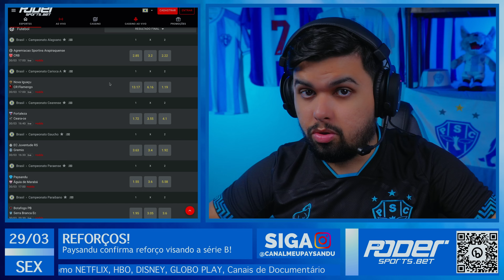ZAGUEIRO URUGUAIO YERFERSON QUINTANA É DO PAYSANDU!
YEFERSON QUINTANA, Zagueiro Uruguaio de 27 anos é o mais novo reforço do Paysandu para a série B 2024.

O atleta com ampla rodagem em clubes do Uruguai e passagem pelo futebol americano e espanhol, chega para ser um dos principais nomes da defesa bicolor.

Tentando corrigir as fragilidades da zaga do Paysandu, o Papão segue reforçando e ainda teremos provavelmente mais nomes sendo anunciados nas próximas semanas.

Mas agora, confira todas as informações do mais novo reforço do Paysandu.

✅ RUMO AOS 20 MIL! Faça parte do canal:  @CanalMeuPaysandu

✅ BÔNUS LIBERADO PARA NOVOS USUÁRIOS ✅

🍀 Entre no Meu Grupo de Palpites Pra Você Apostar 🍀

✅ VEM FAZER PARTE DO CLUBE DE MEMBROS DO CANAL ✅

🙋‍♂️ Apresentação:
Marcelo Guedes

🎬 Edição do vídeo:
Marcelo Guedes

🎨 Thumbnail:
Marcelo Guedes